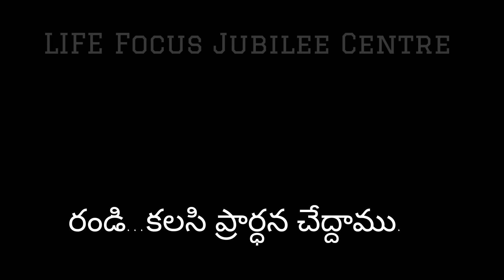25 April 2024